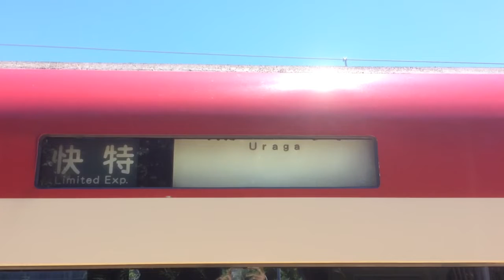京急2100形幕回し